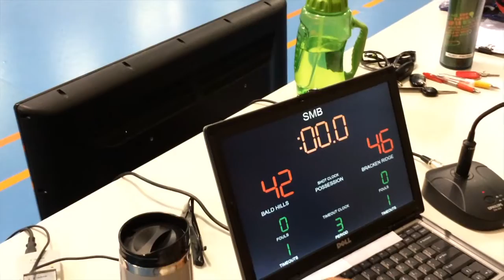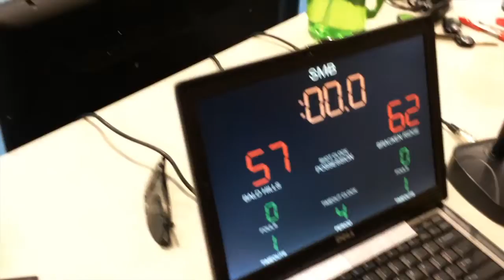Bald Hills (Blue) vs Bracken Ridge (White)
Saturday Morning Basketball 2016 Season 1 Week 3 Game 2 Full Game